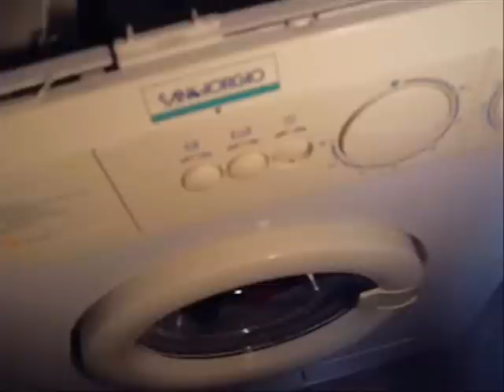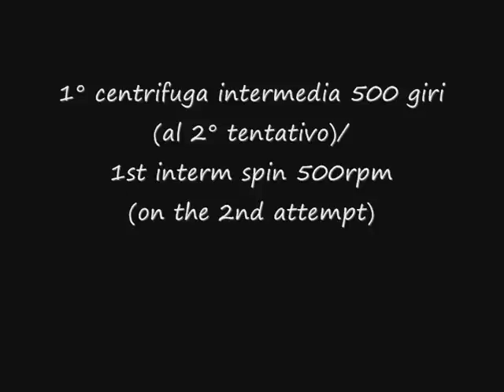Sangiorgio Idra 20P rinse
Secondo risciacquo e prima centrifuga intermedia sbilanciata

2nd rinse and 1st interm unbalanced spin